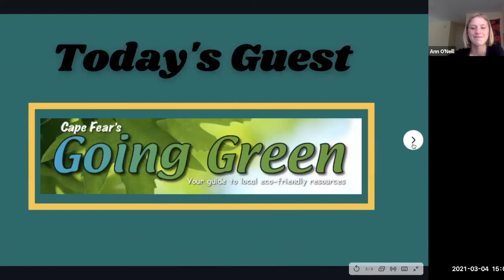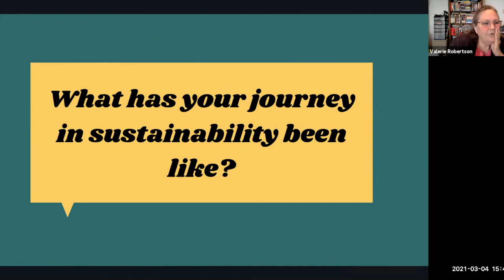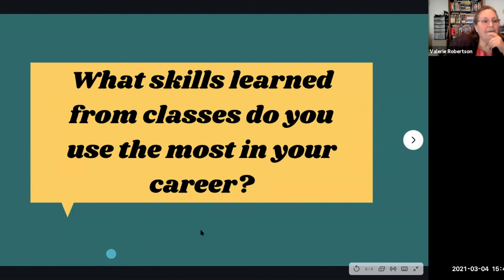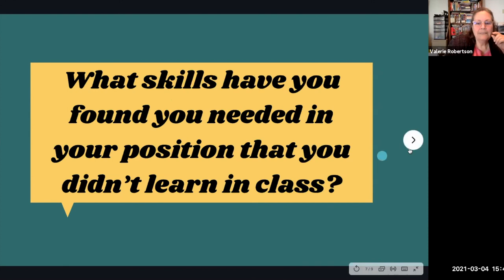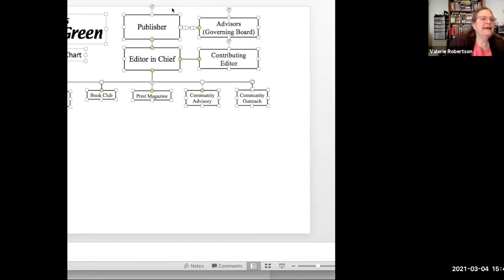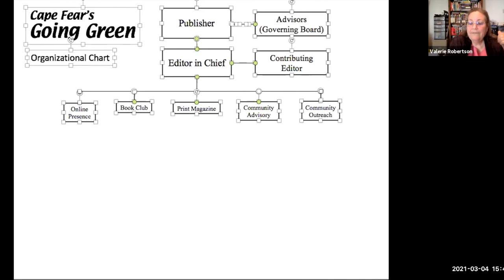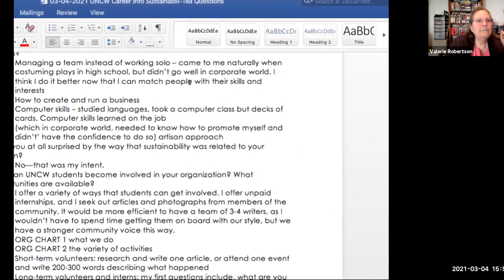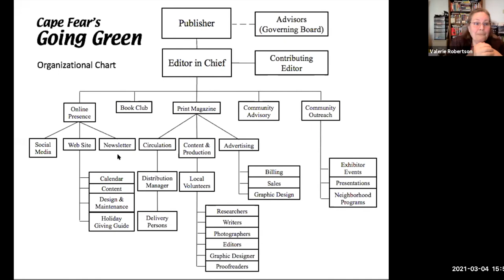Career Conversations with Cape Fear Going Green | UNCW Sustainability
On March 4, 2021, Maiya Baum and Annie O’Neil hosted Valerie Robertson from Cape Fear Going Green Magazine on behalf of the Sustainability Peer Educators to network while discussing career paths in sustainability, advice for students applying to positions relating to sustainability, and how to get involved in the field. Join us on Zoom every Thursday from 3-4 pm for our Sustainabili-Tea Career Conversations with community leaders in sustainability!